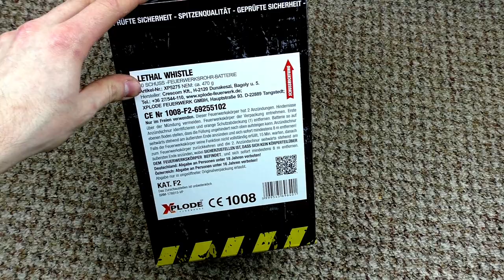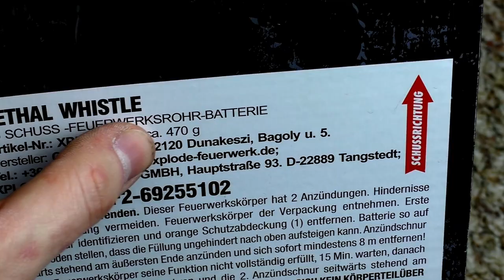Xplode - Lethal Whistle | Unfassbare Heuler! 😨 | DennisPyro©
Heute gibt es die Lethal Whistle! Eine Batterie, die mich komplett überzeugt hat, und ich absolut weiter empfehlen kann!

Zum Kollege!

Zum Shop!

Zur Batterie:
Die Lethal Whistle von Xplode ist eine Heuler Batterie, die es in sich hat! 30 Schuss tief, bösartig kreischende Schwärmer warten auf uns, mit einem relativ guten Bukett! Ganz stark hierbei finde ich den Abschluss! Die letzte 5er Salve zerstört nochmal alles hierbei! Top Teil! I love it! Kauft sie euch!

by PyroExtrem

🎶Verwendete Lieder:
🎵[FREE] Travis Scott Type Beat 2018 - Right There  Free Type Beat  Trap Instrumental